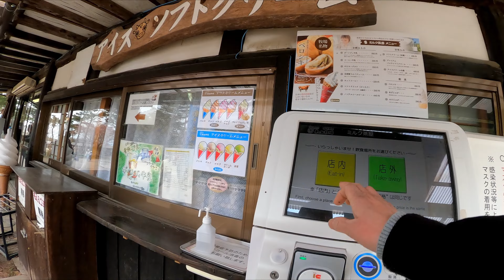【那須成功山オートキャンプ場】キャンプ場紹介、キャンプ場の新サイト増設の情報。那須ロープウェイ・つつじ吊橋・南ヶ丘牧場・赤城南面千本桜まつりなど観光【犬連れキャンプ】（ドックフリーサイト）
那須成功山オートキャンプ場、サイト内の専用の小屋の中に専用トイレ、専用シャワー、専用キッチン、専用冷蔵庫、バーベキューグリル＆テーブルととても充実したキャンプ場です。
新たに15コのサイト建築中
桜満開の中で、キャンプ2泊3日でたくさんの観光もしました。
パピヨン吉宗は、今度は登山にチャレンジ。

【那須成功山オートキャンプ場】
住所：〒325－0013　栃木県那須塩原市鍋掛１４７７−４２０

とてものんびりとした雰囲気のキャンプ場です。
このキャンプ場を一人で作ったのがすごいです。
新たに15コのサイトを建築中でした。

【那須ロープウェイ】
那須ロープウェイ山麗駅　住所：栃木県那須郡 那須郡那須町大字湯本字那須岳215
料金：　　　　　　　往復 　　　片道
大人(中学生以上)　 1,800円 　　1,200円
小人(3歳〜小学生) 　900円 　　　600円
ペット　１頭につき600円
ペットとご乗車されるお客様はこちらをご覧ください。

3度目の正直で、やっと晴天で那須ロープウェイに乗れました。
山頂駅から登山をしましたが、周りに雪が残っており、かなり寒く冷たい風が吹いていました。
途中で断念して折り返しで、頂上へはたどり着けませんでした。

【つつじ吊橋】
住所：栃木県那須郡那須町湯本
電話番号：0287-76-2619 （一般社団法人 那須町観光協会）

長い吊橋ですが、風が強いと真ん中辺が、ものすごく揺れていて、怖くて引き返しました。
あんなに揺れるとはビックリしました。

【那須高原　南ヶ丘牧場】
住所：〒325-0393　栃木県那須郡那須町湯本579番地

ほのぼのとした牧場でした。
ソフトクリームがとても濃厚で、甘いバターを食べている感じで、とても美味しかったです。おすすめ！

【赤城南面千本桜まつり】
住所：群馬県前橋市苗ヶ島町2511-2
開催期間：令和5年赤城南面千本桜まつりは、3月29日（水）から4月16日（日）まで開催します。

「さくら名所100選の地」（（公財）日本さくらの会）にも選ばれ、毎年、多くの観光客が訪れる前橋市を代表する桜の名所です。
桜が満開で、色んな種類の桜が咲き乱れ、出店などの屋台も多く、賑わっていました。
キャンプに行く計画を立てている時に、テレビの歌番組でAKB48がライブで歌っている映像を見て、「行きたい」ってなって行ってきました。
あんなにたくさんの桜が満開なのは、初めて見ました。

【music】
Music,Artlist License
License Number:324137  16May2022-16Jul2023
定額料金でダウンロードフリー、複数のチャンネルでの利用OK。（Unlimitedプラン）
↓下記リンクからの登録で2カ月間分無料で使用できます。↓

曲名：Be Free 、作詞：龍崎一、作曲：龍崎一、アーティスト名：Losstime Life、ボーカル：白井舞　TOYro

【らんどべーす　いのさん】
昭和生まれの休日vlogです。
色々な事に興味があり、チャレンジして動画にしようと思っています。
動画の撮影も編集も始めたばかりなので、なかなかうまくいきませんが、ほのぼのとした動画を作りたいなと思っています。

【ちーちゃん】
動画に登場する女性で、主に焚き火の番人です。スーパーなどの買い出しやキャンプ飯などを作ったり、いつも「カメラばっかりで、遊んでないで働け！」と怒られてます。

【パピヨン犬　吉宗】
すぐ調子に乗る好奇心旺盛なパピヨン犬です。感情豊かで、ものすごいビビリで、すぐに固まります。甘えん坊です。

00:00　オープニング
01:05　那須成功山オートキャンプ場
03:40　サイト内の設備紹介
06:06　キャンプ場内をお散歩
09:41　夜ごはん
12:15　２日目
13:34　那須ロープウェイ
20:37　つつじ吊橋
23:29　那須高原　南ヶ丘牧場
24:59　ふたたびキャンプ場
29:56　那須やきそば
32:38　赤城南面千本桜まつり